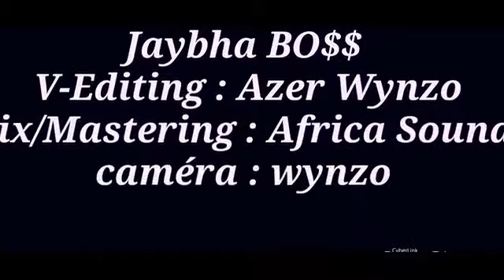2 The Dream Jayibha Bo$$ Clip Officiel YouTube